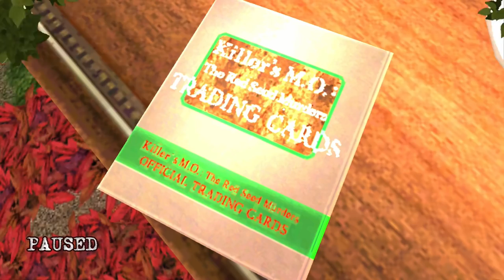Revisiting Deadly Premonition: The Director's Cut p.3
Polly remembers the days when people had the decency to be murdered in the privacy of their own homes. None of this being murdered in the forest where anyone can see you.